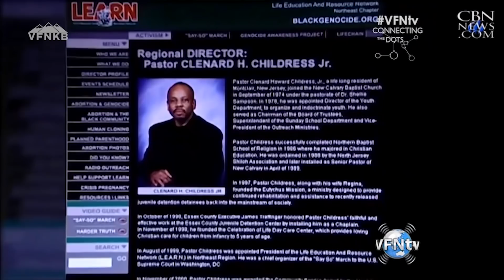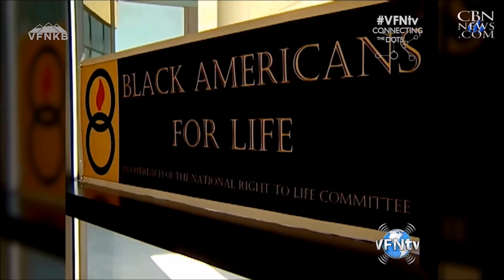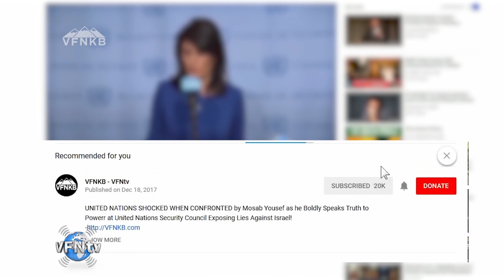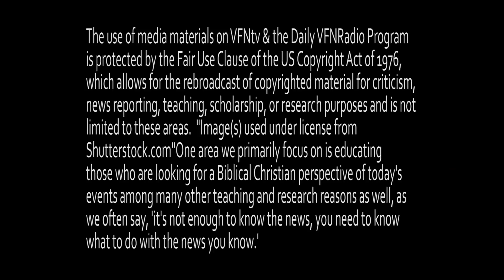#1598 Racist History of Planned Parenthood; Fathers Warning of Sex Trafficking; Join the Movement